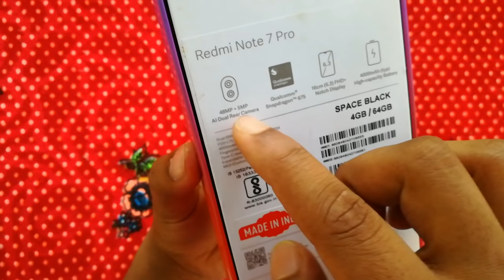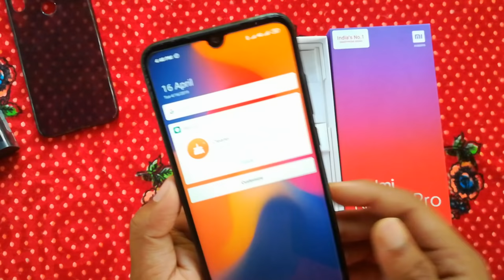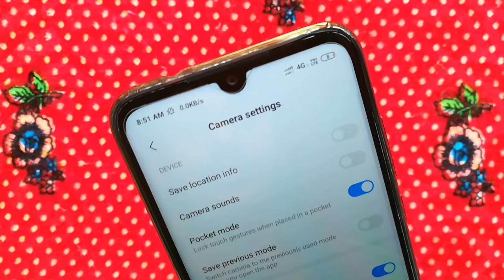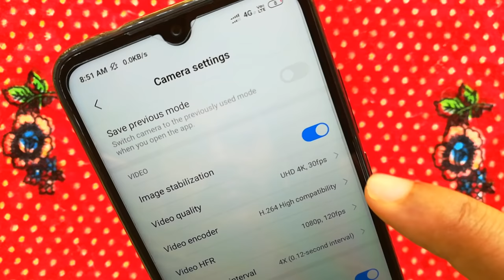Redmi Note 7pro Unboxing / An support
Rendi note 7pro Unboxing

Purchase link
Redmi Note 7 Pro